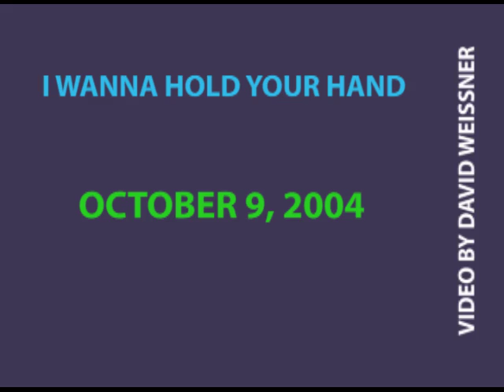I WANNA HOLD YOUR HAND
This video selfie clip was captured by David Weissner on October 9, 2004 tape #9. The location was at Strawberry Fields in Central Park New York celebrating the memory of John Lennon and the music of the Beatles where some fans got together to join in a sing along.